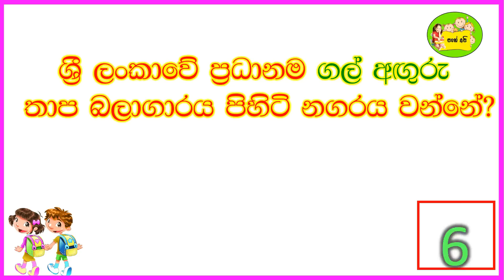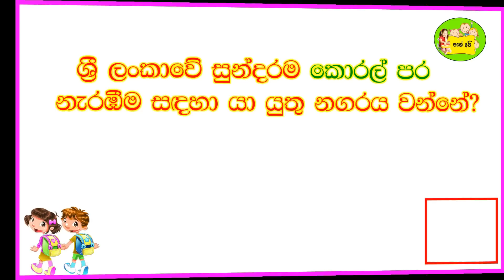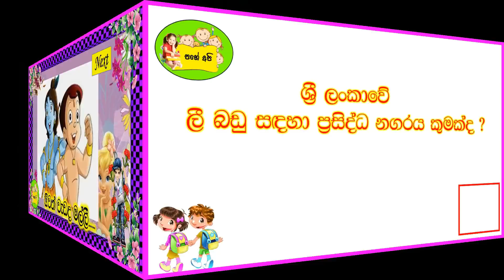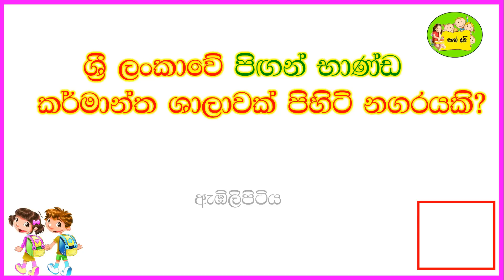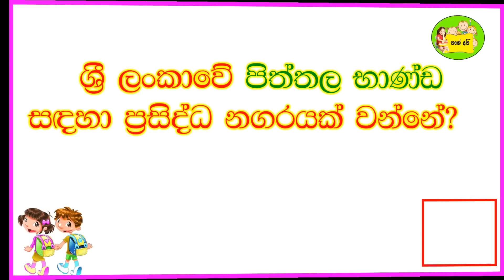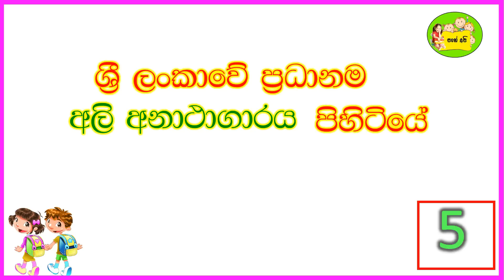Grade 5 scholarship Exam 2022 /General knowledge /සාමාන්‍ය දැනීම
Online classes සඳහා විමසන්න... 👉👉 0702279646

සතුට විනෝදය සමඟ දැනුම ලබන්න අපි හා එක් වන්න..
(පහේ අපි)
මෙහෙය වීම
W.A.S.B Weerasooriya
(B.A)(ජපුර) පශ්චාත් උපාධි ඩිප්ලෝමා